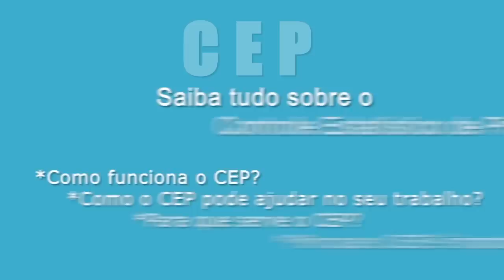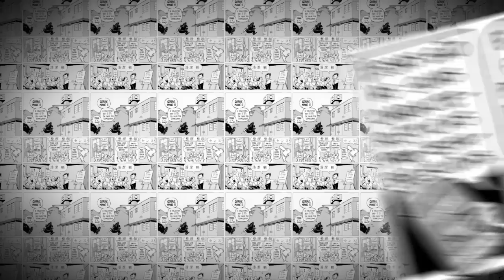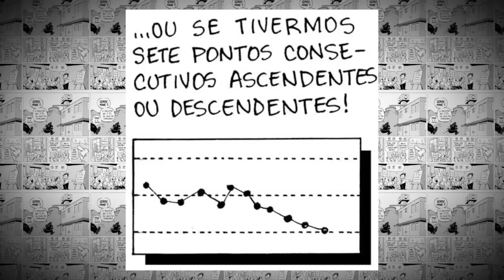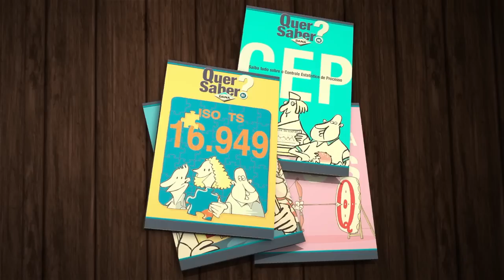Quer Saber? Controle Estatístico de Processos, o CEP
Saiba mais sobre o CEP, como funciona, para que serve e como nos ajuda no dia-a-dia.

Créditos:
Roteiro e Ilustrações: Moa
Animação: Zero Produtora
Trilha Sonora e Locuções: Big Bang